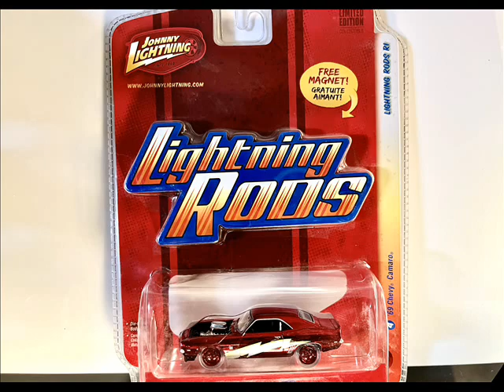1:64 Diecast 1969 Chevrolet Camaro with Clear Tires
There are cars here on the channel with tires colored red, blue, orange, white, green, black, and now clear. This is a 2008 Johnny Lightning release that came with a free large magnet. The song here is called All My Life and it's me playing guitar, bass, keyboard, and drum machine.